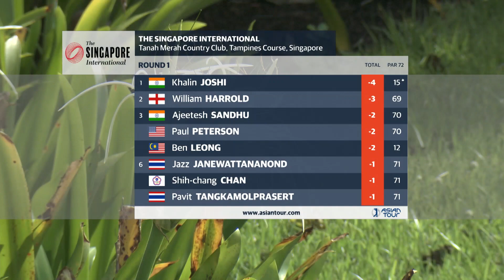Joshi Takes Opening Honours at The Singapore International | Round 1 Highlights 2022